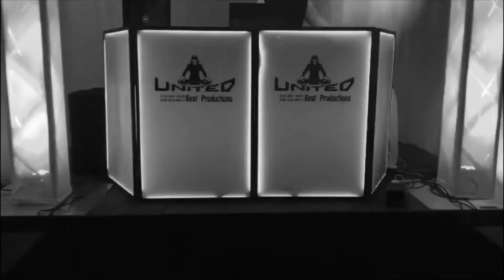Punjabi wedding fireworks indoors